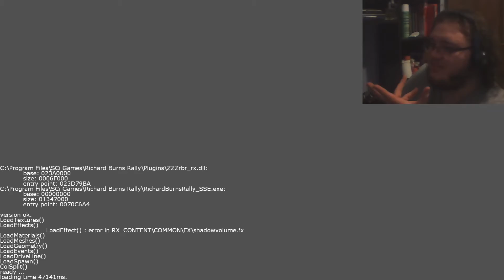Rhys Sucks at Richard Burns Rally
Oh, he does.